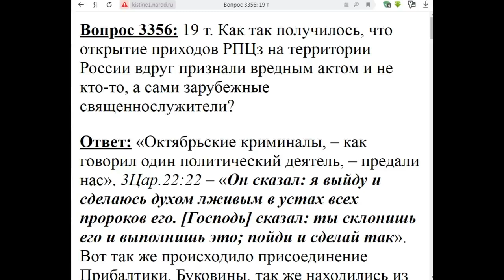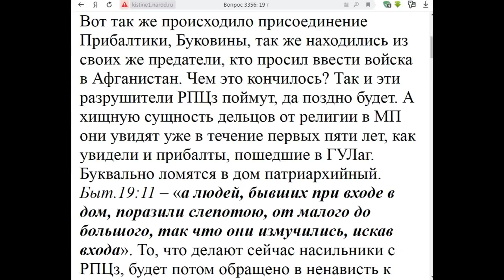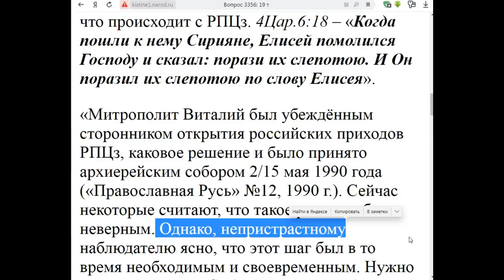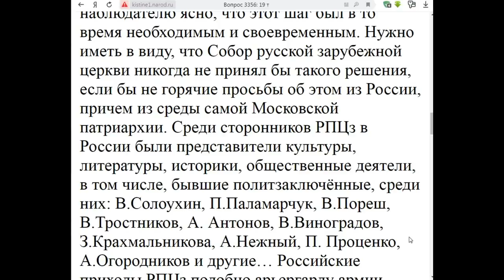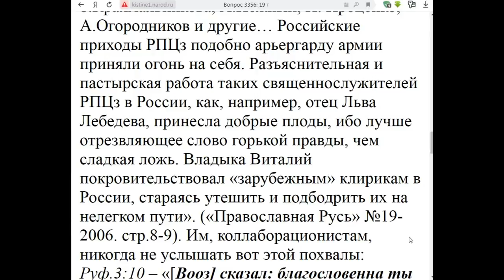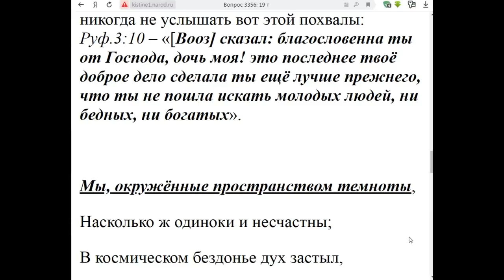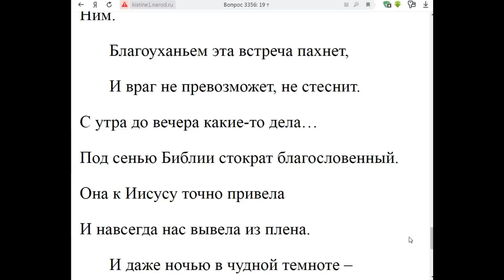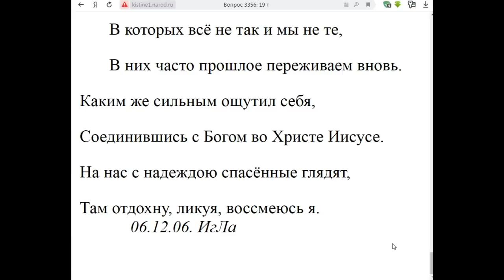3356. Почему зарубежники признали открытие приходов РПЦЗ в России вредным актом?